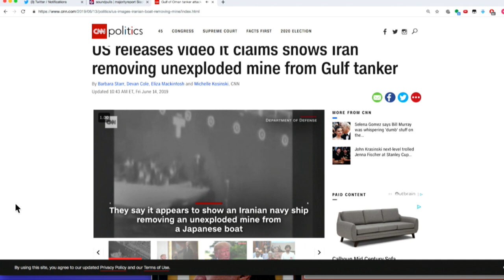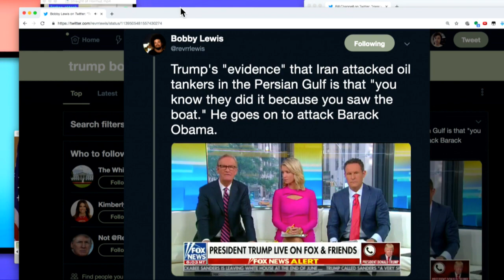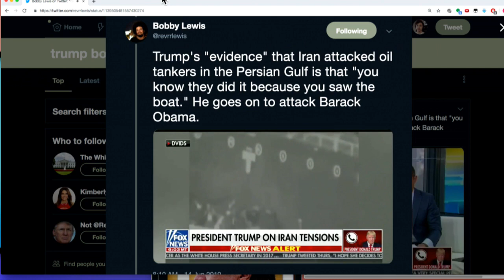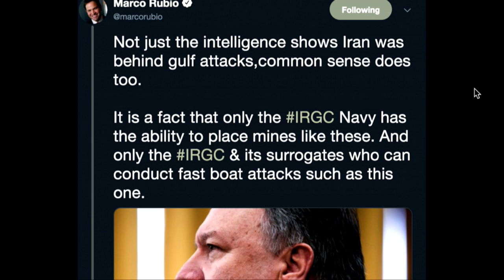Tanker Owner Calls BS On Trump's Iran Video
The U.S. has released video of what they presume proves Iran's involvement in the sinking of Japanese tankers. Sam Seder and the Majority Report crew discuss this.